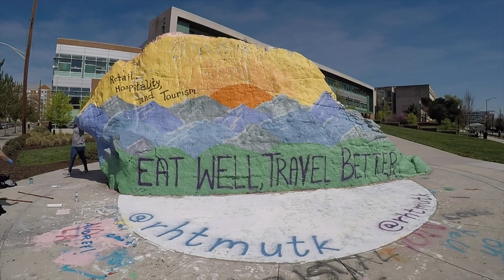HRT 423 - Painting the Rock Time Lapse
Painting the Rock for HRT 423 - Marketing in Hospitality and Tourism - Dr. Chen
UTK Retail, Hospitality, & Tourism Management Spring 2018